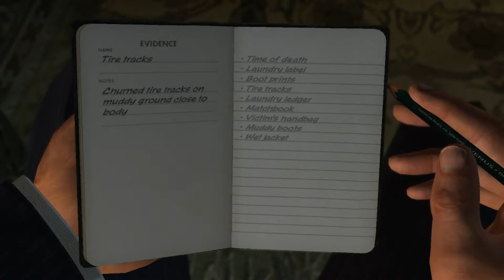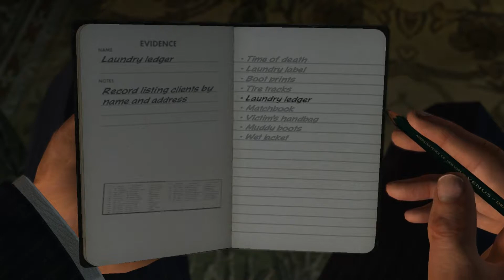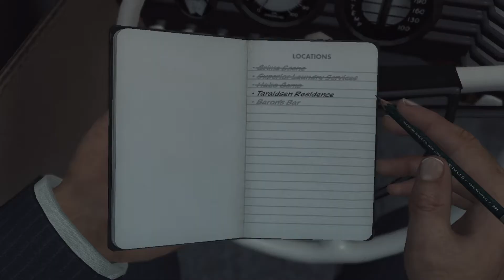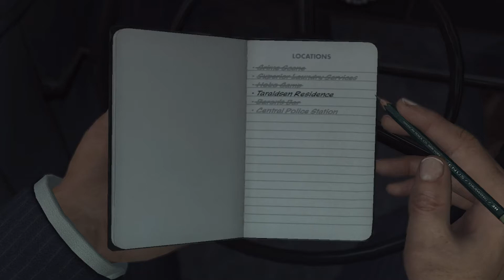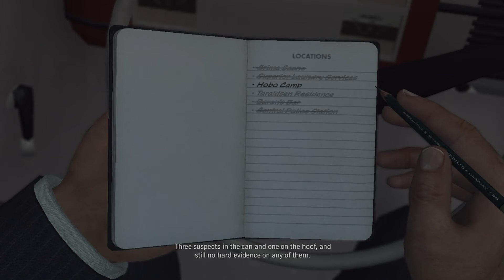TKL play: L A Noire part 20 "The White Shoe Slaying"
In which we play part 2 of the case "The White Shoe Slaying".

New videos Mondays and Thursdays.